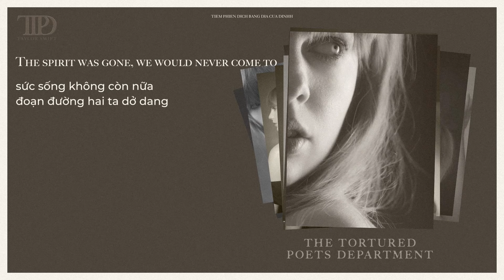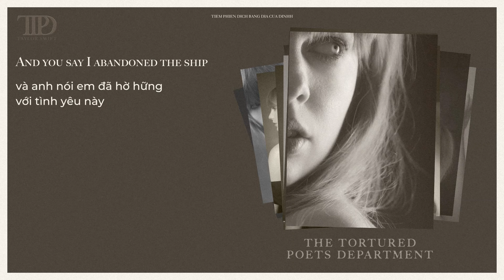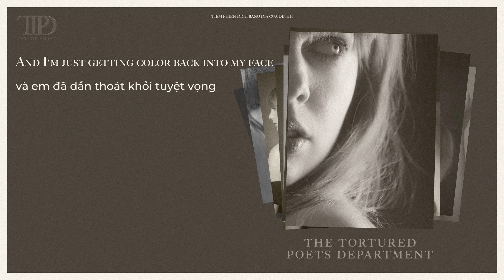Vietsub - Lyrics || SO LONG, LONDON - Taylor Swift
SO LONG, LONDON Vietsub Taylor Swift
Vietsub SO LONG, LONDON Taylor Swift

Vietsub - Lyrics || SO LONG, LONDON - Taylor Swift (feat. Post Malone)
Dịch và Edit bởi Dinhh
Nếu mọi người yêu quý Dinhhh và những bản dịch của mình, mọi người có thể donate tại:
NH: Agribank
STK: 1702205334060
Mình rất trân trọng tấm lòng của mọi người :3